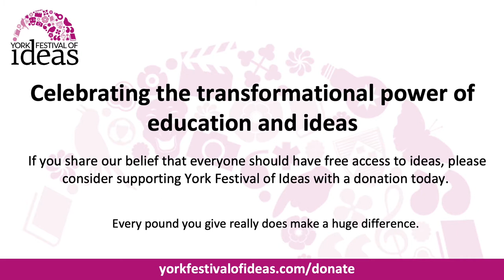Responsibility, Representation and Restrictions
Diana Greenwald, Dan Hicks, Beth Hughes, Terri Ochiagha, Sandeep Bakshi and Seph Rodney (Chair)

Join us for a panel discussion exploring the ethics and importance of inclusivity in the modern world.

Our expert panellists will discuss attempts to include women and people of colour in exhibitions and art institutions (such as universities, museums, galleries and public library collections) and whether this attempt is to revise and overwrite art history and the Western canon, or if it allows us to better reflect and consider the past and present roles of the marginalised within the context of arts institutions.

Most importantly, our speakers will discuss the meaning and implications of inclusion, and whether art institutions are meeting the political and social obligations of the public's demands to emphasise diversity and inclusion.

This event complements a new digital exhibition of women artists, Printed in Time, curated by University of York History of Art students, which is available to view throughout the Festival.